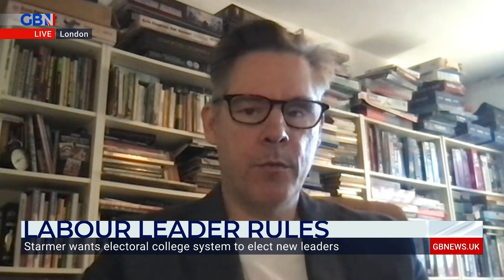Keir Starmer's leadership rule change slammed as 'a bit of a dogs dinner'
'Frankly, the whole thing looks like it's turning into a bit of a dog's dinner.'

Journalist  Dan Hodges slams Keir Starmer's plans to reform the Labour Party's leadership election rules.